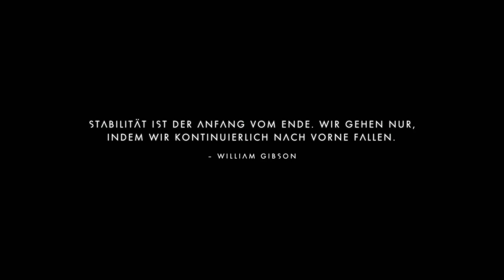No Man's Sky #10 ► Neues Rauschiff und Erste Weltraumschlacht (HD+)(Deutsch)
No Man's Sky ist ein Spiel über die Exploration und Überleben in einem unendlichen prozedural generierte Universum.

Titel: No Man's Sky
Genre: Action, Abenteuer
Entwickler: Hello Games
Publisher: Hello Games
Veröffentlichung: 12. Aug. 2016